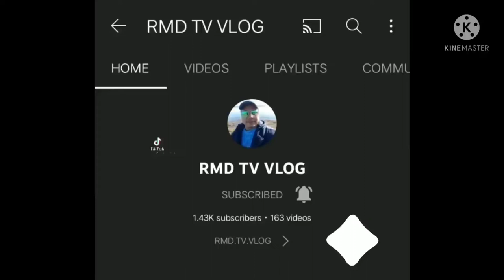SINAKULO 2022 KAYTOME BINANGONAN RIZAL. ito po ay isang paggunita at tradisyonal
1 of the traditional in the brgy KAYTOME BINANGONAN RIZAL. SEMANASANTA